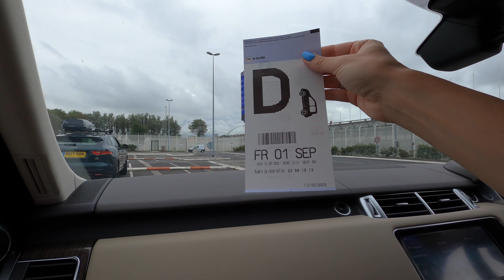Что можно успеть посмотреть в Париже за один день? ВЛОГ Springis Family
Как быть в Версале и не заехать на Эйфелеву башню?! Покажем что можно успеть за один день в Париже и наконец отправимся обратно в Лондон, дом родной!

Спасибо что смотрите нас и не забываете подписываться!✅

Ваша Springis Family